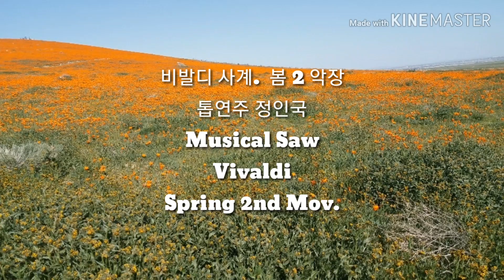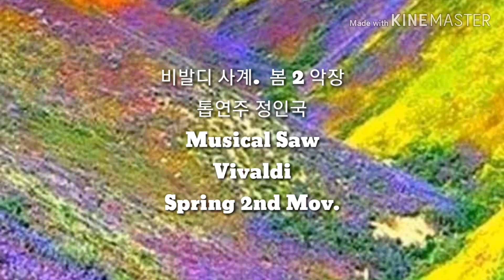Vivaldi Spring , 2nd Movement 비발디 톱연주 musical saw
정인국 톱연주, Vivaldi, 4 Seasons,